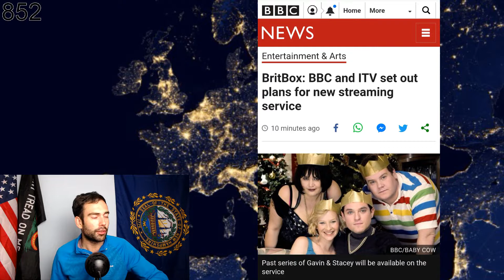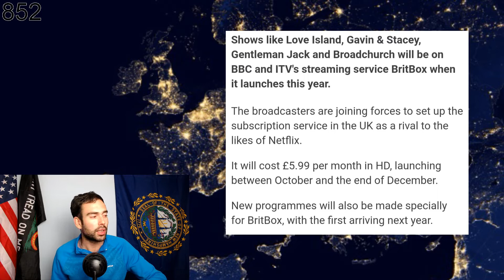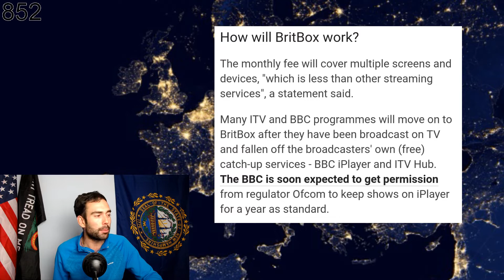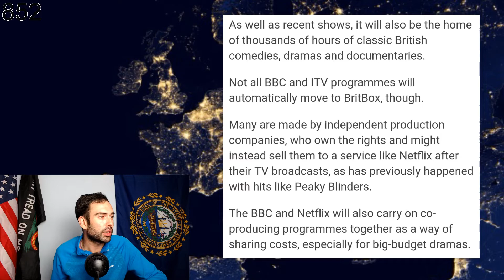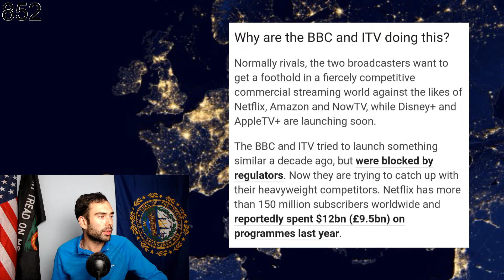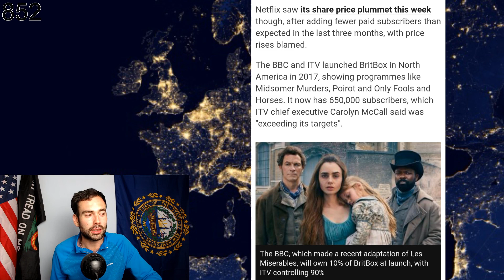BritBox BBC/ITV's New Streaming Service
BritBox is a new streaming service from the BBC and ITV.

It aims to compete with the likes of Netflix, Amazon Prime and Youtube Premium.

The service plans to upload content that was on BBC iPlayer and ITV Hub, and also plans to produce its own original content from next year.